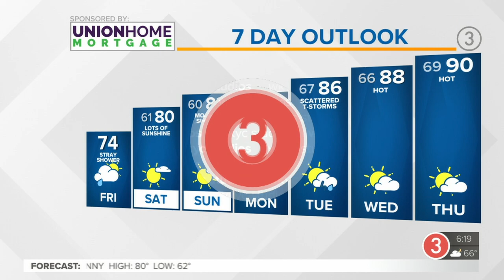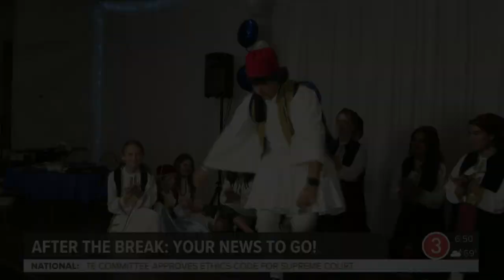GREEK FEST 2023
SAINT PAUL GREEK ORTHODOX CHURCH 2023 GREEK FESTIVAL NEWS COVERAGE